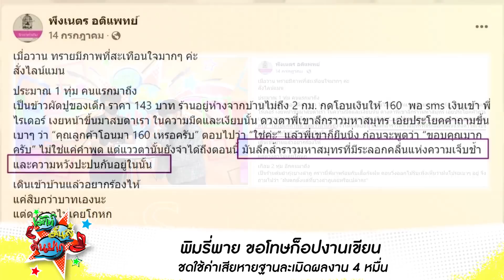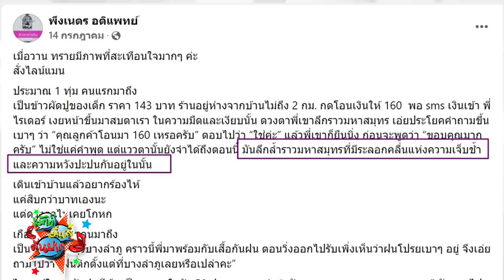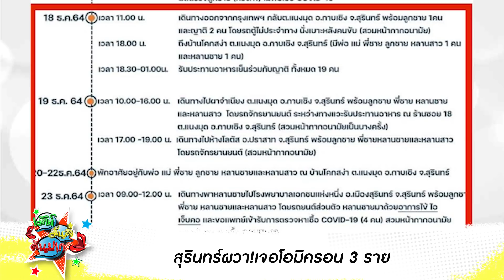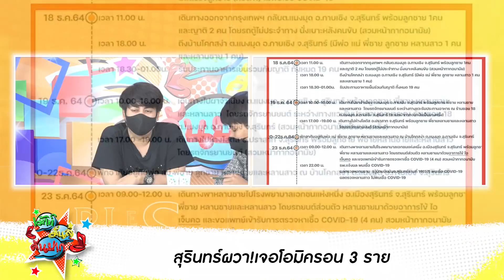"พิมรี่พาย" โดนนักเขียนชื่อดัง แฉละเมิดลิขสิทธิ์งานเขียน ฟ้องเรียกค่าเสียหายหนัก!!